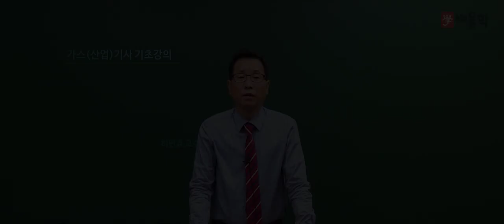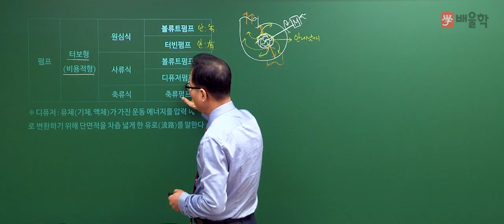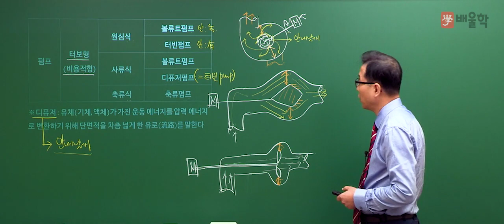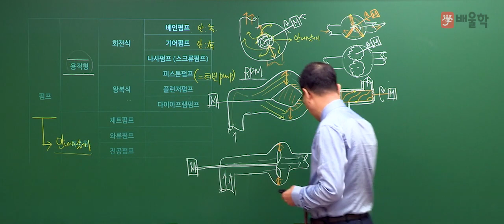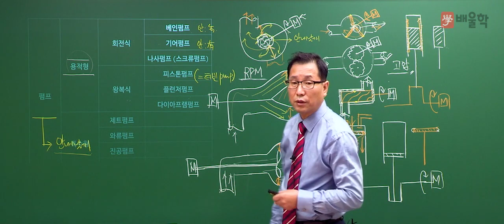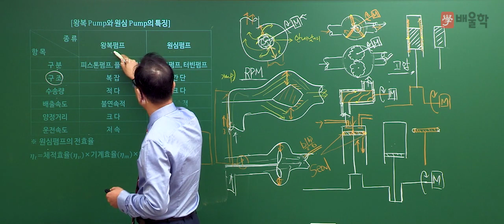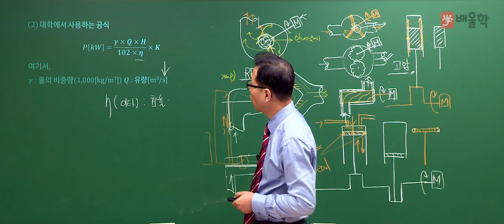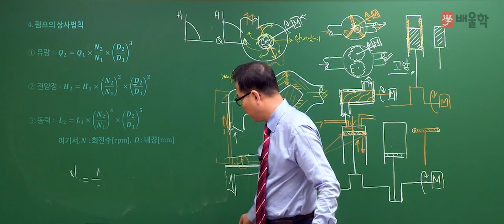[가스(산업)기사 기초강의] 필수 입문이론 4. PUMP(1)│허판효교수님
가스의 신[GOD] 허판효 교수 직강!

가스 입문자라면 반드시 봐야할 핵심이론만 집약한
가스(산업)기사 필수 입문이론 강의입니다.

27년의 강의+실무경력으로 다져진 허판효 교수님의 가스 기초강의를